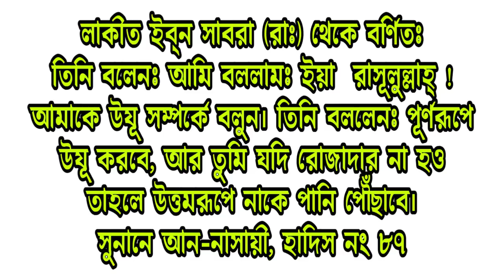রোজা অবস্থায় ওযু করার সময় বিশেষ লক্ষণীয় একটি বিষয়! | Special video for Ramadan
Assalamu Alaikum Dear Friends, while performing fasting during Ramadan, it is very important to keep in mind some things that the Prophet (peace and blessings of Allaah be upon him) said in the fast during the fasting, while saying that if you are fasting, then reaching water to the soft surface of the nose, They do not know why they are in doubt while performing Wudu ' Kerr is within the reach of the soft spot has been discussed in detail about today  Hope to be benefited from the video.